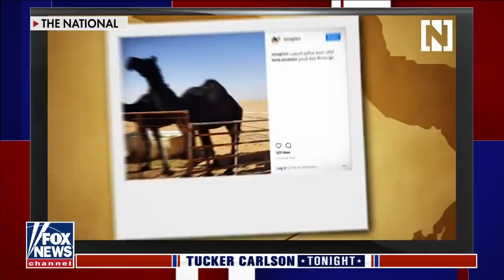Lovely lady humps: Tucker explores why Botox is used to make camels more attractive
Wildlife expert Forrest Galante breaks down on ‘Tucker Carlson Tonight’ the latest in Saudi Arabia as camels are barred from beauty contest for botox injections.